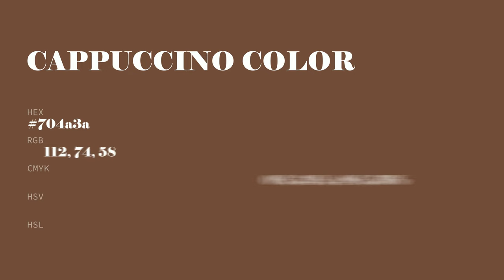Cappuccino color 704a3a hex color - Red color - Cool color 704a3a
What color is Cappuccino ? 704a3a hex color - Red color - Cool color 704a3a

Hex 704a3a Color Code is also known as Cappuccino color.